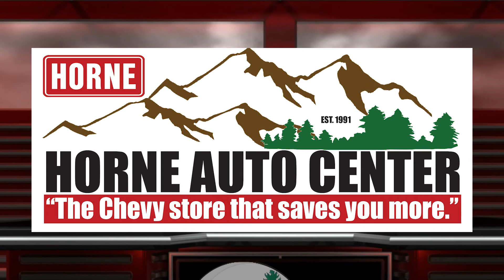WMI TV Friday December 14th, 2018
City of Show Low imposes new city code for parks and recreation.